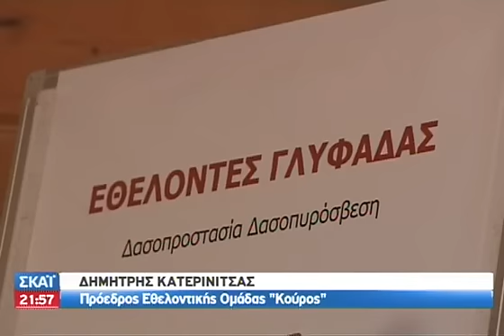ECO News - 27/08/2014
Το «Εco news» ανοίγει παράθυρο στον κόσμο μεταφέροντας περιβαλλοντικές ειδήσεις, παρουσιάζοντας πράσινες καινοτομίες, καλές πρακτικές, αλλά και αναδεικνύοντας πρωτοβουλίες πολιτών.